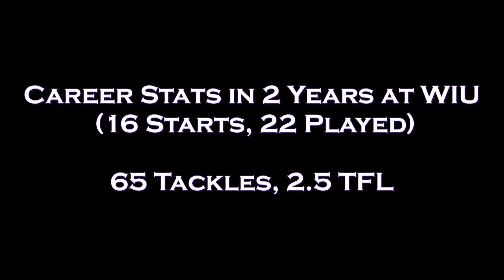Official Highlights of Jacoby Sessions (with no music)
Highlights of Jacoby Sessions